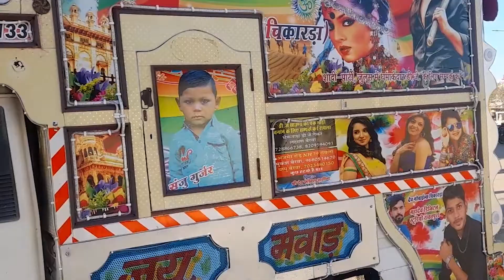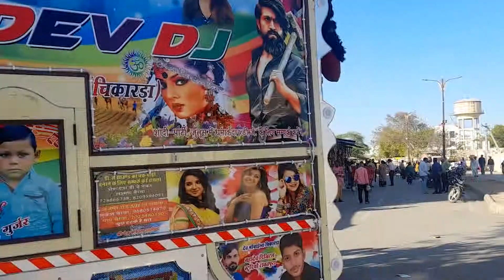DJ Gadi | Rajasthani DJ Lorry |राजस्थानी डीजे धमाल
Thanks tooo.